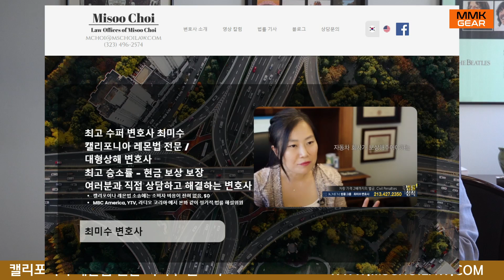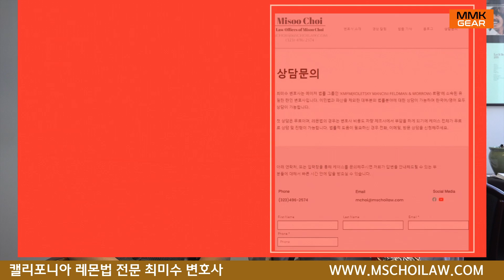캘리포니아 레몬법 변호사 비용은? 중고차도 보호받을까. 최미수의 레몬법수다 Lemon Law QnA Episode 1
모터미디어코리안과 최미주 변호사가 함께하는 캘리포니아 레몬법 수다. 레몬법에 관한 궁금한 내용. 이런 것도 레몬법이 되는지 궁금한 내용을 시원하고 묻고 답합니다.

모터미디어코리안 레몬법 Q&A 게시판에 레몬법 궁금증을 남겨주세요